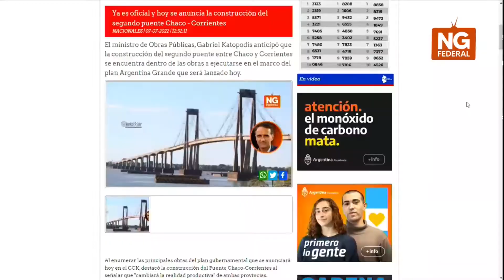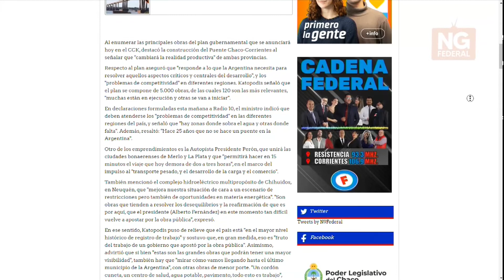NORTE GRANDE FEDERAL - SCOLARI - ANUNCIAN LA CONSTRUCCIÓN DEL SEGUNDO PUENTE CHACO-CORRIENTES-REGIÓN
ASÍ LO CONFIRMÓ EL MINISTRO DE OBRAS PÚBLICAS DE LA NACIÓN, GABRIEL KATOPODIS
Esta mañana, el ministro de Obras Públicas de la Nación Gabriel Katopodis anunció la construcción del segundo Puente Chaco-Corrientes en el marco del plan Argentina Grande que será lanzado hoy en el Centro Cultural Kirchner.
En declaraciones radiales, Katopodis explicó de qué se trata el Plan Argentina Grande: "Hoy tenemos una presentación de las 120 obras más importantes en la agenda de obra pública que lleva adelante el gobierno nacional.  En ese marco, explicó sobre cuáles serían algunas de las obras que más se podría destacar, Katopodis hizo hincapié en la región del NEA."el Puente Chaco-Corrientes. Hace 25 años que no se hace un puente en la Argentina y es una obra que vamos a presentar en apenas unas semanas en Corrientes y en Chaco con los dos gobernadores", afirmó el funcionario.
Para finalizar, remarcó: "Ese puente le va a cambiar la realidad productiva y comercial a toda esa zona".